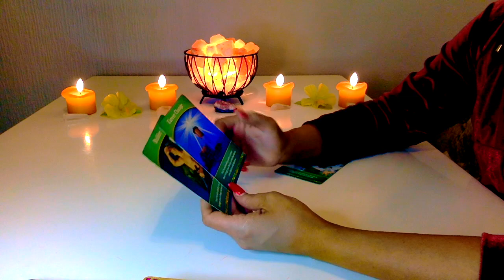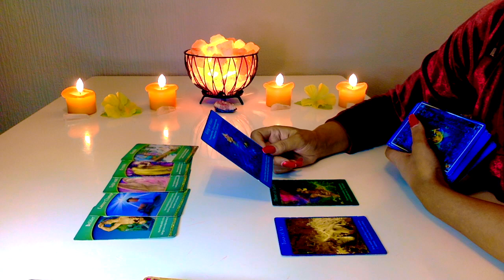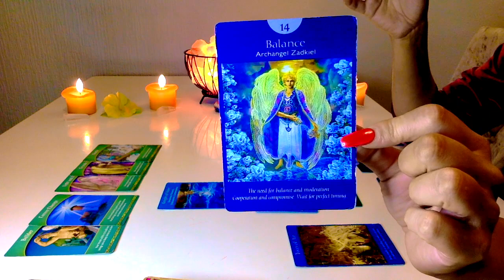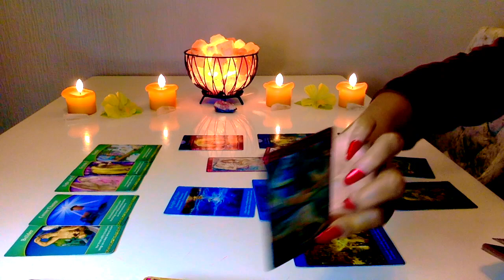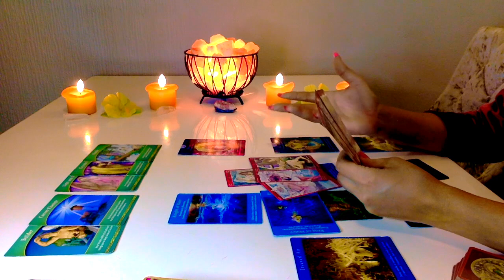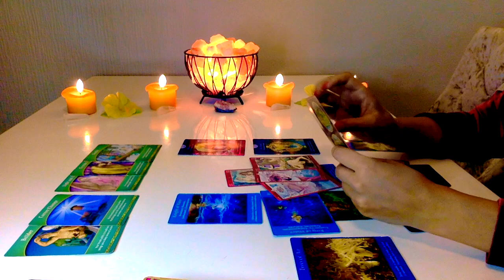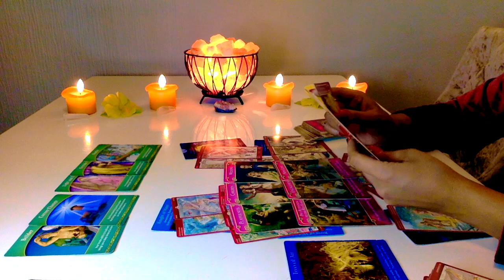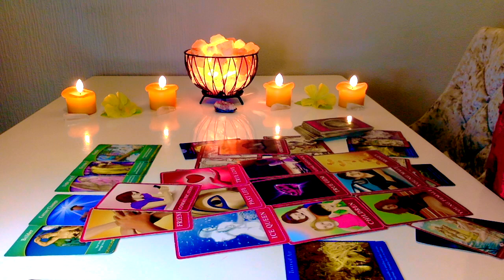🧡LEÃO 🧡UM AMOR QUE SE REVELA COM POSSIBILIDADE DE CASAMENTO ! ABRIL 2020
👚MERCH
VISITEM SITE DE ROUPAS

THE_GODDESS_GUIDANCE